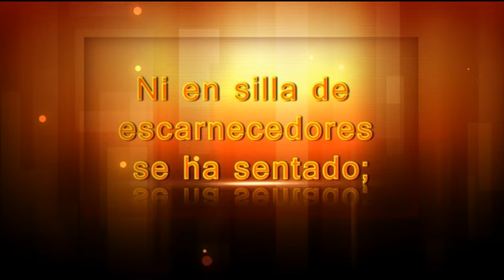Feliz Sabado IASD Sierra Vista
Composer: Kurt Cowling Arr. (BMI) 100.0%
Publisher: Sonic Desktop Publishing (BMI) 100.0%
Title: A Mighty Fortress (SS_53101)
Album: Spiritual Outreach